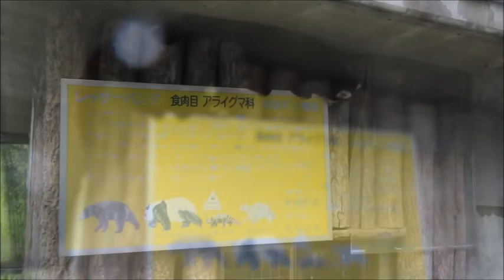忍者レッサーパンダ2022年4月29日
壁を登るレッサーパンダの野花♀　降りる野花。